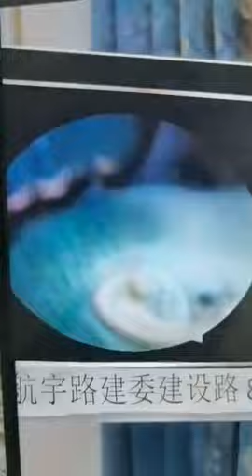Ear Wax Removal, how to remove ear wax at Saki Beauty clinic P1885